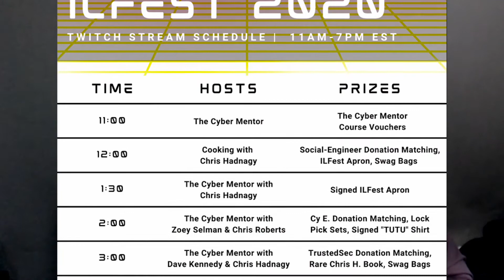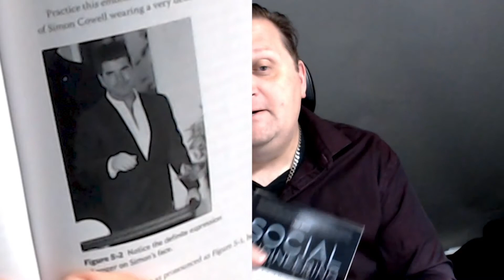Chris Hadnagy's "Social Engineering" Personal Copy - ILFest 2020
ILFest has many prizes for joining the Twitch Stream on July 25th. Join us and be entered to win a signed copy of "Social Engineering" by Chris Hadnagy. This is ONE of the original printings before the publisher had to remove them from the shelves.